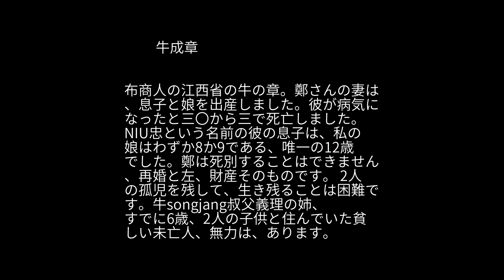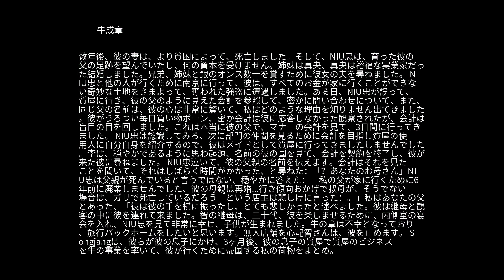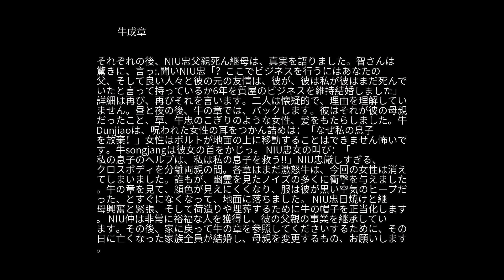怪談の 牛成章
布商人の江西省の牛の章。鄭さんの妻は、息子と娘を出産しました。彼が病気になったと三〇から三で死亡しました。 NIU忠という名前の彼の息子は、私の娘はわずか8か9である、唯一の12歳でした。鄭は死別することはできません、再婚と左、財産そのものです。 2人の孤児を残して、生き残ることは困難です。牛songjang叔父義理の姉、すでに6歳、2人の子供と住んでいた貧しい未亡人、無力は、あります。 数年後、彼の妻は、より貧困によって、死亡しました。そして、NIU忠は、育った彼の父の足跡を望んでいたし、何の資本を受けません。姉妹は真央、真央は裕福な実業家だった結婚しました。兄弟、姉妹と銀のオンス数十を貸すために彼女の夫を尋ねました。 NIU忠と他の人が行くために南京に行って、彼は、すべてのお金が家に行くことができない奇妙な土地をさまよって、奪われた強盗に遭遇しました。ある日、NIU忠が誤って、質屋に行き、彼の父のように見えた会計を参照して、密かに問い合わせについて、また、同じ父の名前は、彼の心は非常に驚いて、私はどのような理由を知りません出てきました。彼がうろつい毎日買い物ポーン、密か会計は彼に応答しなかった観察されたが、会計は盲目の目を回しました。これは本当に彼の父で、マナーの会計を見て、3日間に行ってきました。 NIU忠は認識してみろ、次に部門の仲間を見るために会計を目指し質屋の使用人に自分自身を紹介するので、彼はメイドとして質屋に行ってきましたしませんでした。李は、穏やかであるように思わ起源、名前の彼の国を見て、会計を契約を終了し、彼が来た彼に尋ねました。 NIU忠泣いて、彼の父親の名前を伝えます。会計はそれを見たことを聞いて、それはしばらく時間がかかった、と尋ねた：「？あなたのお母さん」NIU忠は父親が死んでいると言うではない、穏やかに答えた：「私の父が家に行くために6年前に廃業しませんでした、彼の母親は再婚...行き傾向おかげで叔母が、そうでない場合は、ガリで死亡しているだろう「という店主は悲しげに言った：。」私はあなたの父とあった、「彼は彼の手を横に振ったし、とても悲しかったと述べました。彼は継母と観客の中に彼を連れて来ました。智の継母は、三十代、彼を楽しませるために、内側室の宴会を入れ、NIU忠を見て非常に幸せ、子供が生まれました。牛の章は不幸となっており、旅行バックホームをしたいと思います。無人店舗を心配智さんは、彼を止めます。 Songjangは、彼らが彼の息子にかけ、3ヶ月後、彼の息子の質屋で質屋のビジネスを牛の事業を率いて、彼が行くために帰国する私の荷物をまとめ。 それぞれの後、NIU忠父親死ん継母は、真実を語りました。智さんは驚きに、言っ:.聞いNIU忠「？ここでビジネスを行うにはあなたの父、そして良い人々と彼の元の友情は、彼が、彼は私が彼はまだ死んでいたと言って持っているか6年を質屋のビジネスを維持結婚しました」詳細は再び、再びそれを言います。二人は懐疑的で、理由を理解していません。昼と夜の後、牛の章では、バックします。彼はそれが彼の母親だったこと、草、牛忠のこぎりのような女性、髪をもたらしました。牛Dunjiaoは、呪われた女性の耳をつかん詰めは：「なぜ私の息子を放棄！」女性はボルトが地面の上に移動することはできません怖いです。牛songjangは彼女の首をかじっ。 NIU忠女の叫び：「私の息子のヘルプは、私は私の息子を救う!!」NIU忠厳しすぎる、クロスボディを分離両親の間。各章はまだ激怒牛は、今回の女性は消えてしまいました。誰